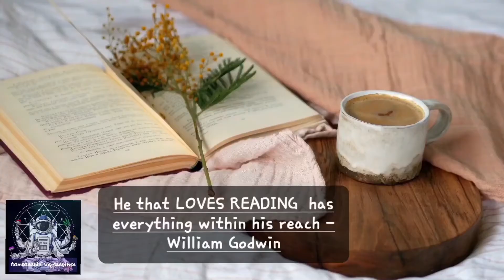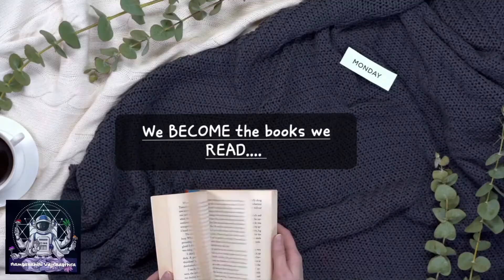2022 ReadingPlans & More!!!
In this video I share my Reading Plans for 2022 ( ReadingGoals ) ( 2022reading ) along with life updates and a quick recap of 2021.

Namaste , Hello & Welcome Back Everyone to Hamsavahini Vajraasthra . I'm Awhona & I make bookish and book related videos on this channel. (booktube ) ( bookish )

Readalongs mentioned in this video

2022 WolfHall Readalong Announcements ( WolfHallAlong )

2022 Anne Of GreenGables Readalong Announcement ( annealong2022 )

My Channel Recommendation For Crime & Mystery Fiction Genre

I'll be back with another video soon , so till then take care, share your views in the comment section below & if you found this video interesting please Like, share the video & subscribe to this channel.